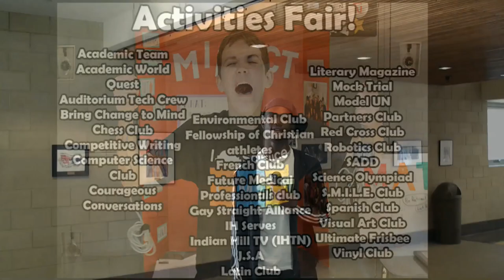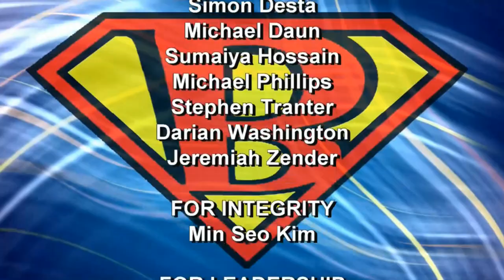Braves Beat: Season 17: Episode 4: 9-6-19 revised